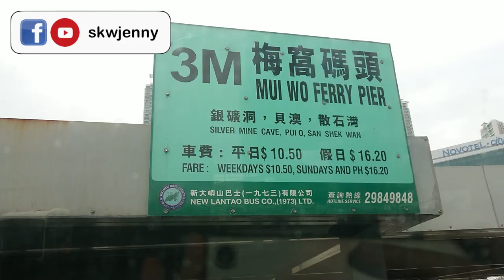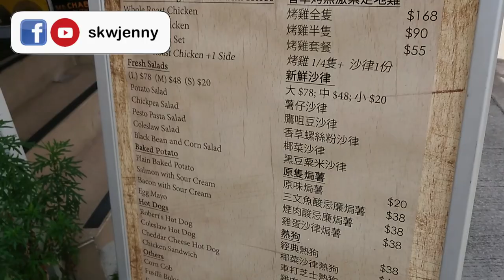尋找香港故事EP 13：【3分鐘】由貝澳行到梅窩，不容錯過的梅窩美食│SKWJENNY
放假，不一定要去旅行，留港都有好去處㗎！
今次介紹不容錯過的梅窩美食！
特別鳴謝筲箕貓之友帶路^^